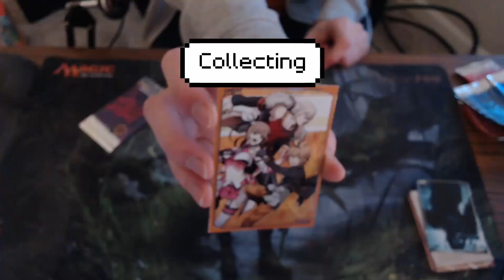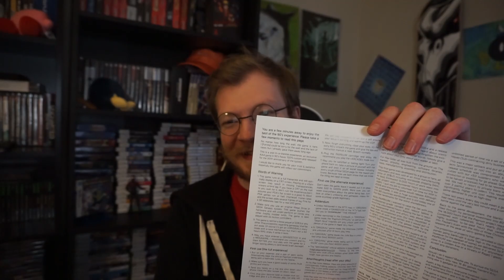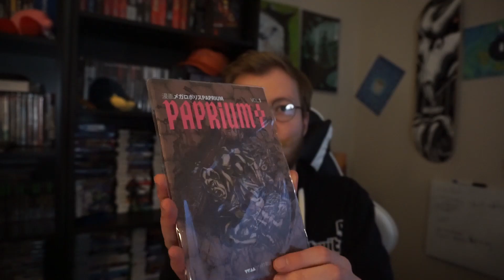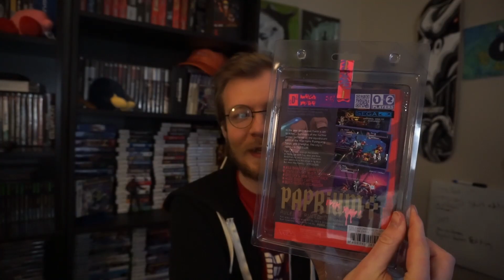Paprium Investor Mega Pack Collector's Edition Unboxing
I started investing in Project Y (what would ultimately become Paprium) in 2011 or 2012. I always wanted to support a home brew game much after the end of a console's lifecycle. Along the way there was a lot of hope and mostly just my own imagination to think of what the final product would be like. I've always liked physical games as a way of preservation and collecting things I like. I wanted to support this game away because I knew about Watermelon Game's history with the critically acclaimed Pier Solar. Many years went by without much information from the developers, just users speculating on the forums. Despite the roller coaster ride of the development, I was just thinking earlier this year that I would never get this game. Now I'm looking at this game and holding it in my hands. It's been a long decade waiting for this game but I'm really impressed with the presentation of it. I also appreciate what Fonzie game for the investor edition of the game for all the people that stuck by over the years.

Watch as we unbox the highly anticipated Parium Collector's Edition for Sega Genesis! This exclusive edition includes a retro console, two classic games, and more. See what's inside, get a glimpse at the vintage design, and discover why the Parium Collector's Edition is a must-have for all gaming fans. Join us as we explore this ultimate retro gaming experience!

0:00 Introduction
0:25 Backing Project Y
2:25 Packaging
3:07 Postcard
3:12 Letter from Fonzie
4:07 Comic Book
4:24 Underwear?
4:50 Pin
5:00 Paprium Game
5:32 Art book
5:45 Outro